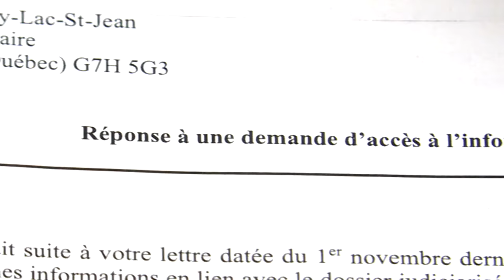Congédiement de la STS: une facture de plus de 300 000$ pour les contribuables - Reportage